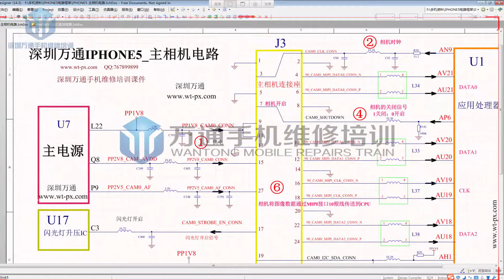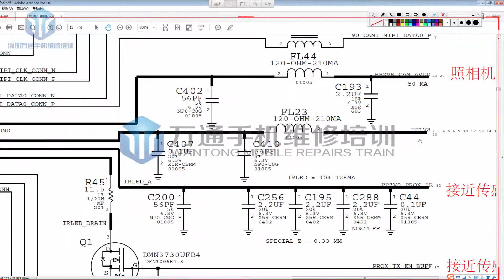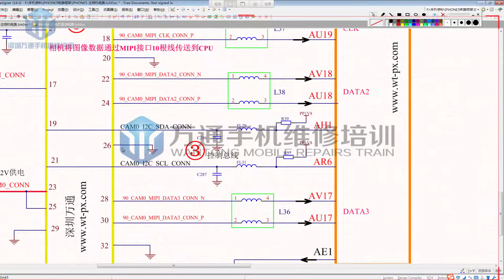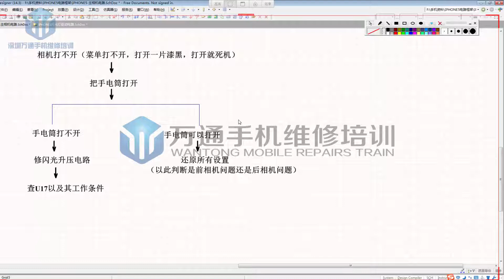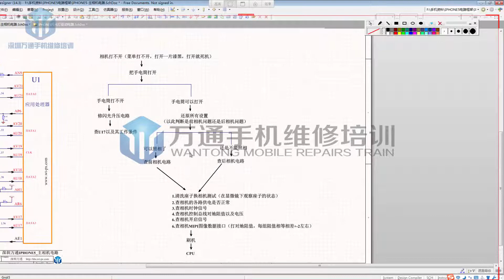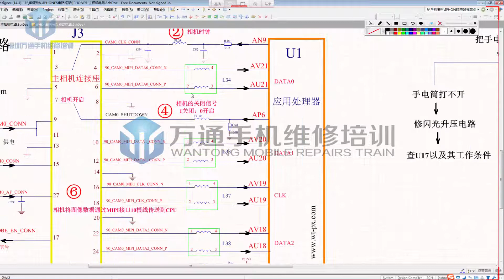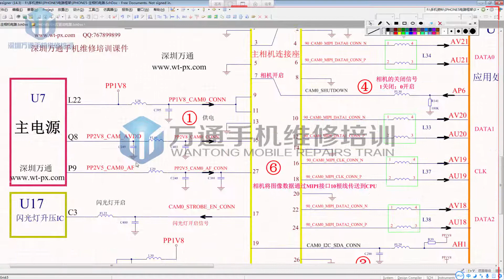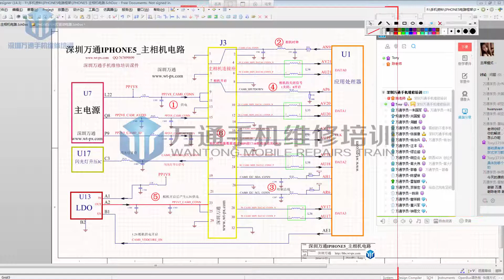iPhone5 相机电路维修